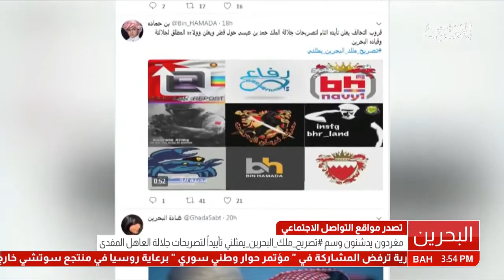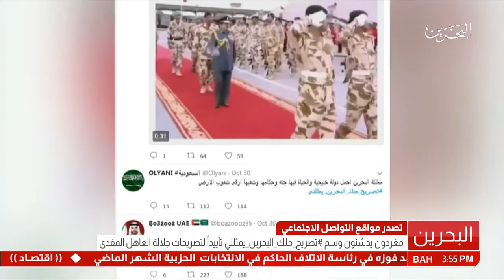البحرين: مغردون بحرنيون يدشنون وسم تصريح_ملك_البحرين_يمثلني تأييداً لتصريحات جلالة الملك المفدى